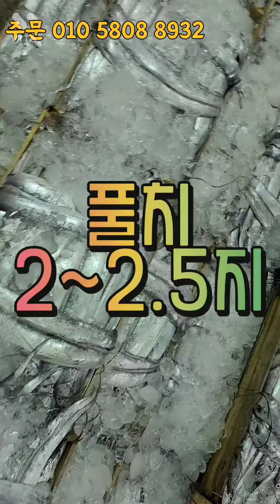목포 먹갈치 사이즈별 비교#목포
목포 먹갈치 사이즈별 경매 받는법 입니다

소갈치 한상자 40~50마리 내외
1띠갈치 한상자 50~60마리 내외
2띠갈치 한상자 70~80마리 내외
3띠갈치 한상자 80~90마리 내외
풀치 한상자 100마리 내외
가격은 매일 경매가에 따라 달라집니다

언제든지 편하게 연락주세요
감사합니다~^^